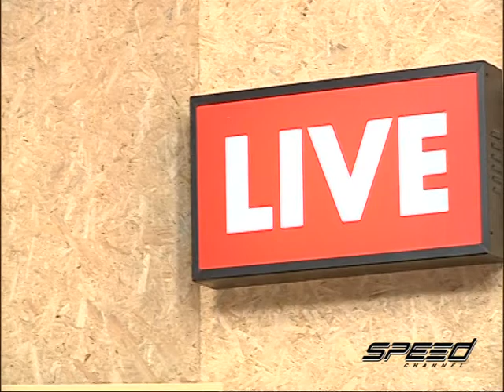Speed Talk OA 09 06 2017 B3